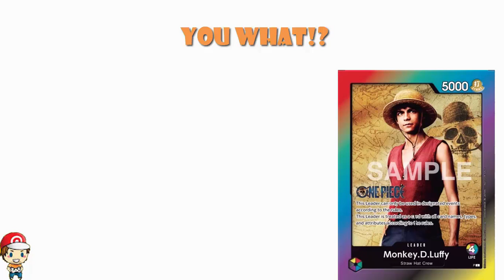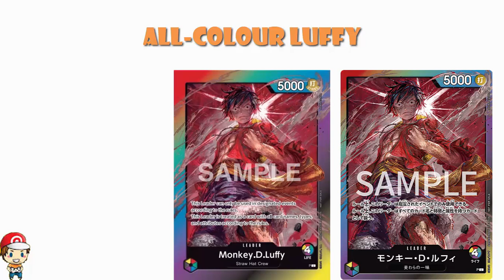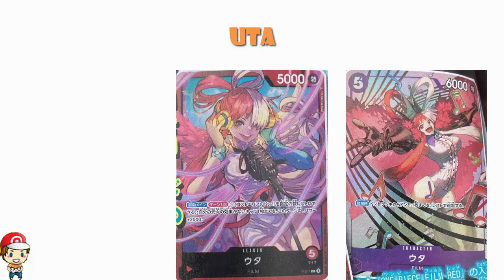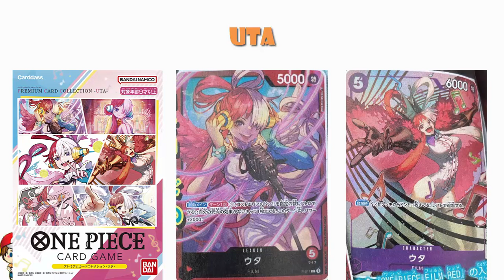Live Action One Piece Luffy Leader Card Revealed! Stunning New Promos! Uta! (One Piece TCG News)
There's some awesome One Piece promos coming and these are gonna be popular! Come see!